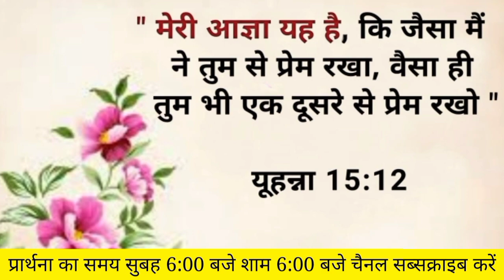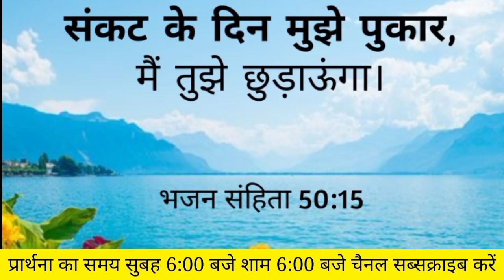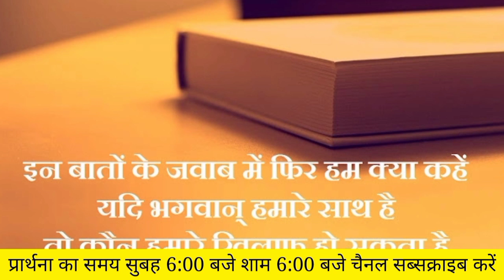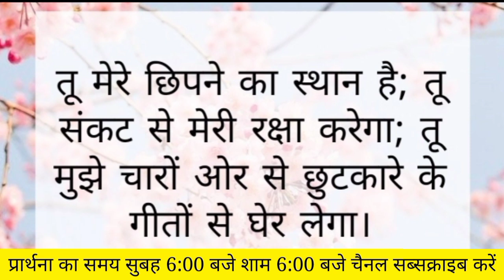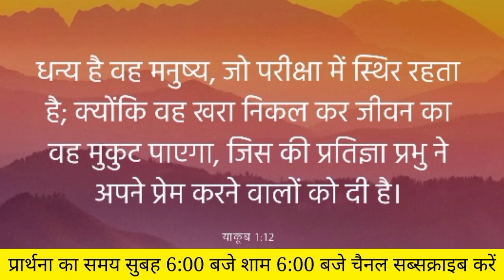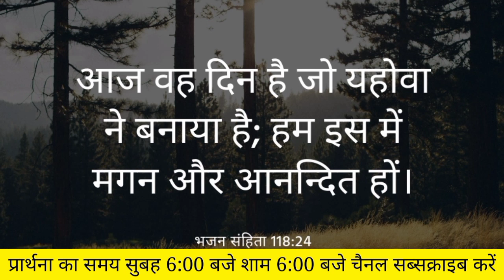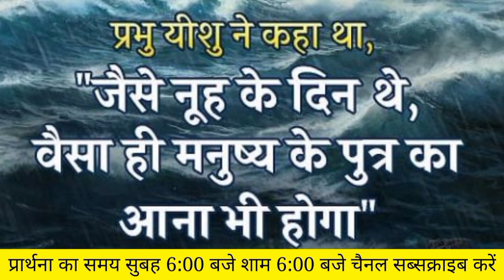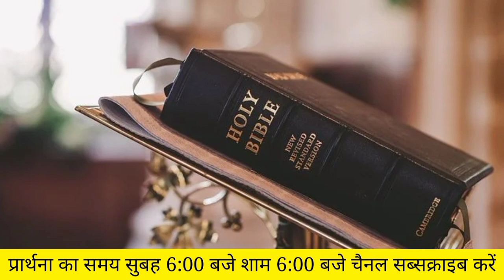nightpreyar NightPrayer | आपके मांगने से पहले ही मिल जाएगा | Amardeep Kumar